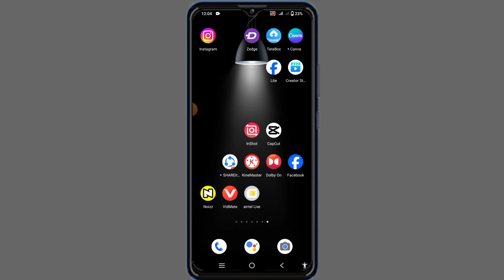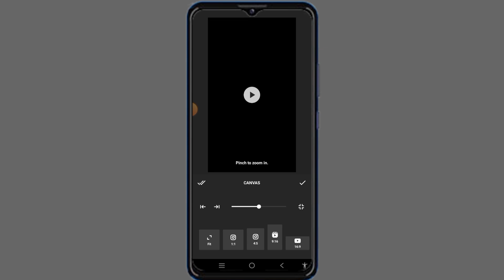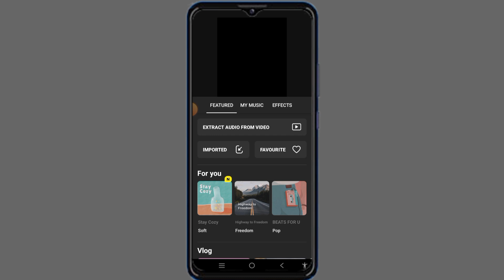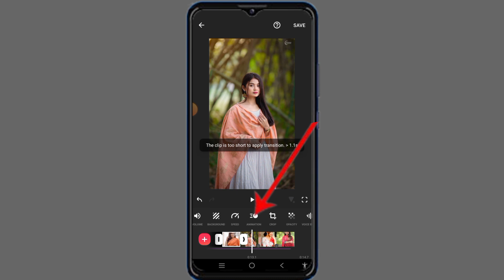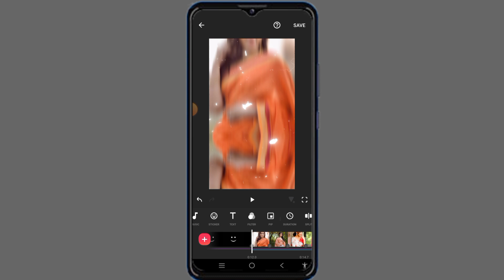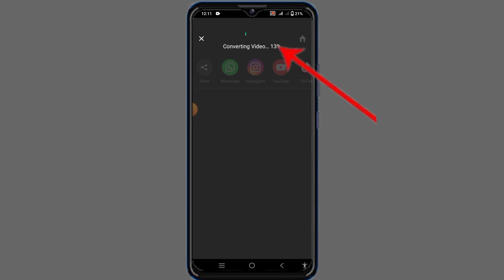নতুন ট্রেন্ডিং স্ট্যাটাস ভিডিও এডিটিং ইনশর্ট অ্যাপ দিয়ে। New tranding status video editing.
কিভাবে ভিডিওতে আপনার পেছনে লিরিক্স লিখবেন